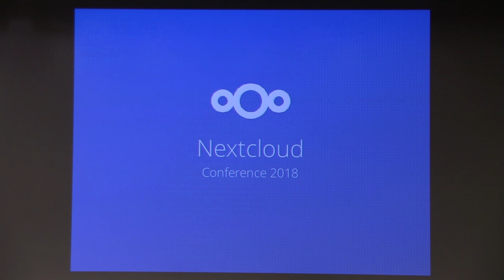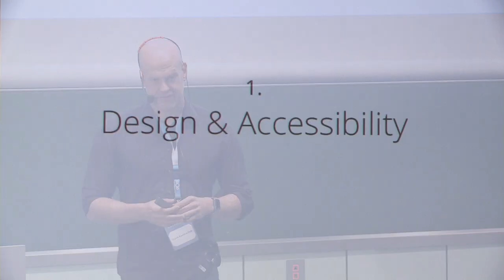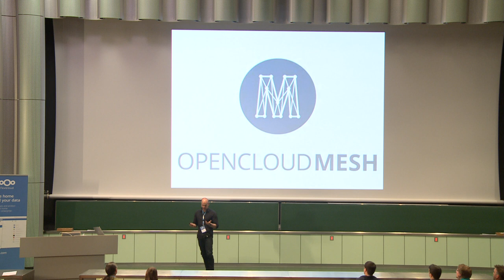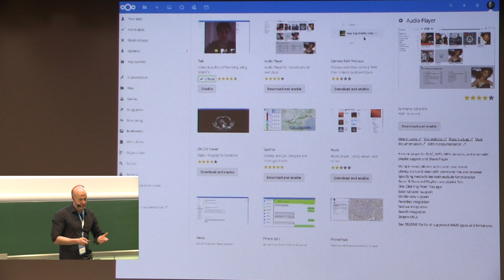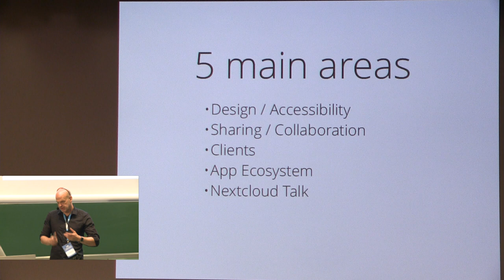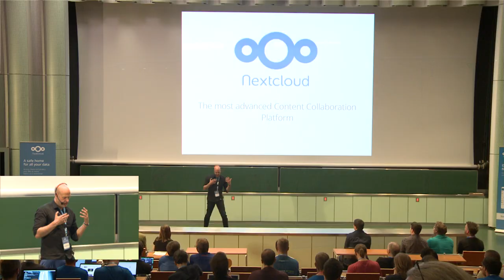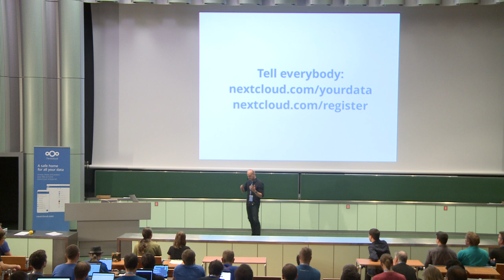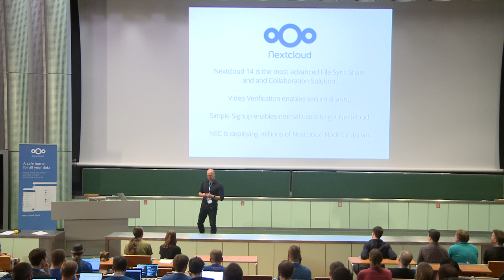Opening talk - Frank Karlitschek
Welcome talk by Nextcloud's Frank Karlitschek and guests.